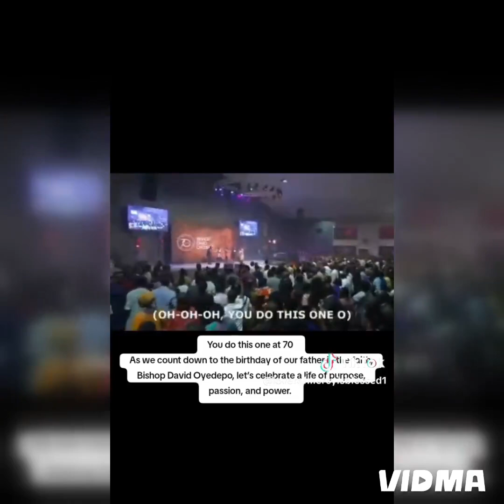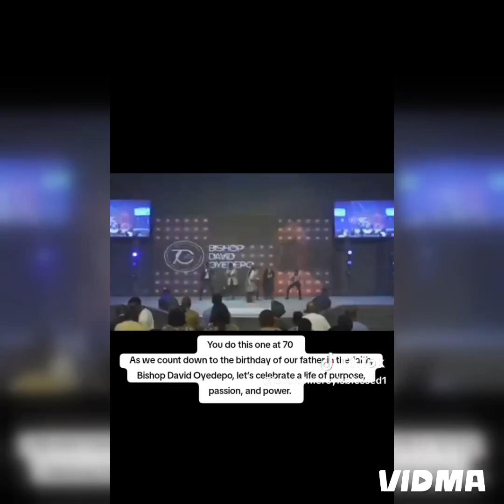Min Mercy Chinwo's Powerful Ministeration @ Birthday David Oyedepo's 70th Birthday Thursday Praise ☆